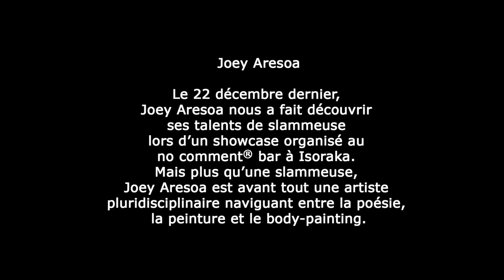no comment ® madagascar Interview - Joey Aresoa - Artiste - NC 108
Le 22 décembre dernier, Joey Aresoa nous a fait découvrir ses talents de slammeuse lors d'un show case organisé au no comment® bar Isoraka. Mais plus qu'une slammeuse, Joey Aresoa est avant tout une artiste pluridisciplinaire naviguant dans la poésie, la peinture et le body-painting.